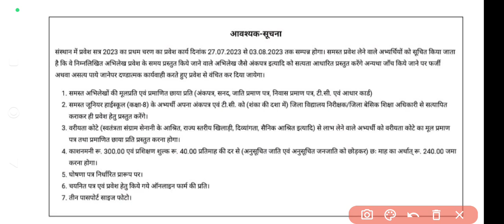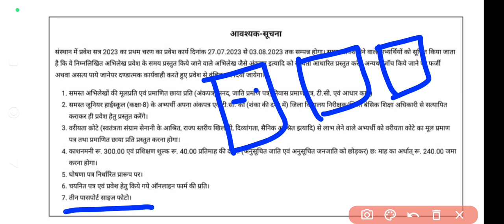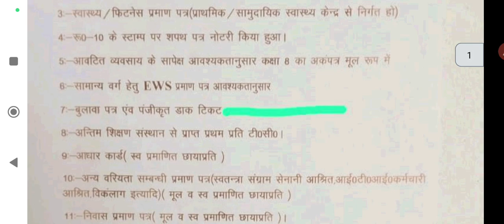यूपी iTi डॉक्यूमेंट list 2023 | iti admission documents List 2023 | iti admission 2023 documents up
यूपी iTi डॉक्यूमेंट list 2023 | iti admission documents List 2023 | iti admission 2023 documents up Hello ! फ्रेंड्स स्वागत है 'आपका हमारे YouTube▶️ चैनल 🌹CBVikal iTi गुरु🌹में,,, इस चैनल पर आपको iTi से संबंधित संपूर्ण जानकारी मिलेगी और मिलती रहेगी,,

                      🌷🥀🌹 !!धन्यवाद्!!🌷🥀🌹